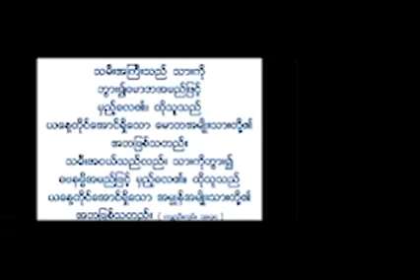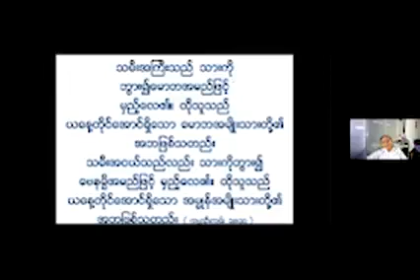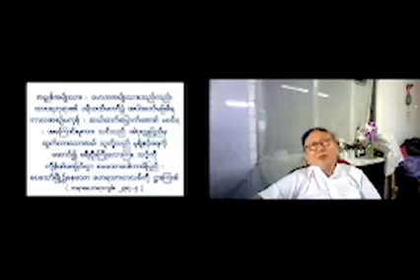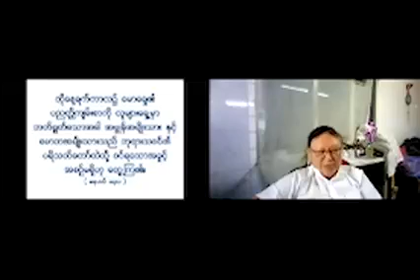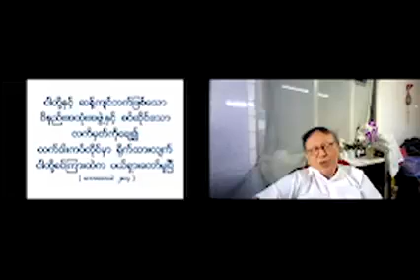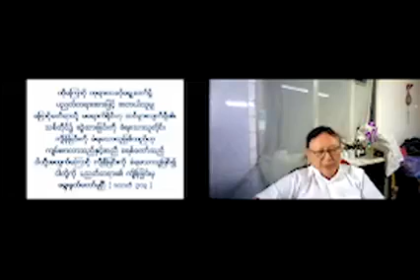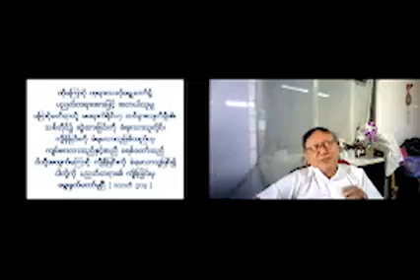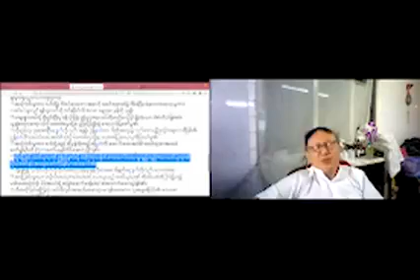Generation Curses and Ruth 's Life. ( Rev. Robin Khine )